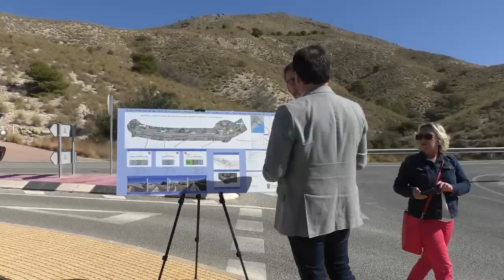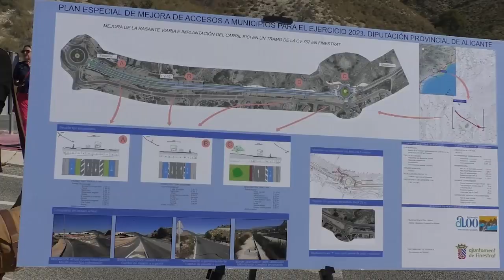La urbanización Balcón de Finestrat tendrá una nueva glorieta de acceso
La conocida como carretera de La Cala, contará con una nueva glorieta a la altura de la zona de acceso de la urbanización balcón de Finestrat.
Esta urbanización, además de ser una de las más importantes del municipio es también la entrada del colegio público y del nuevo instituto que se construirá en la ciudad.